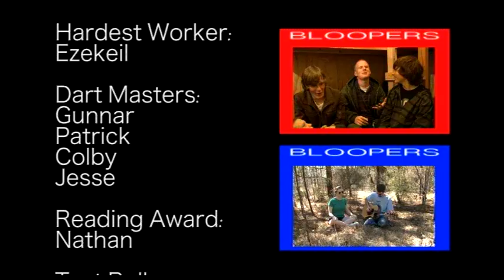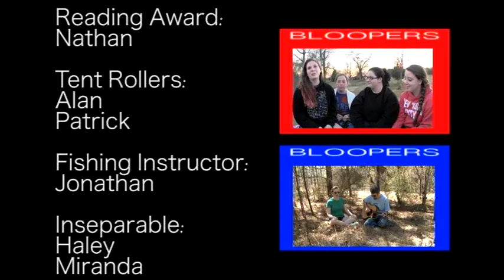Camping March 2013, Part 2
We built a brand-new Gaga pit for this camping trip, and we spent plenty of time bouncing the ball and working on our agility. We also reflected on friendship, church, human experiences, and God Himself.